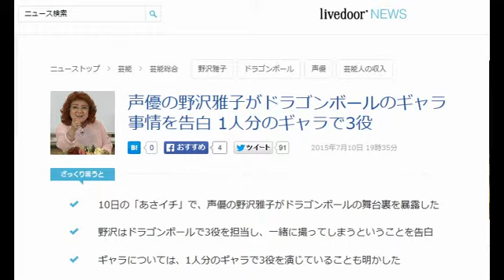声優の野沢雅子がドラゴンボールのギャラ事情を告白 1人分のギャラで3役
10日の「あさイチ」で、声優の野沢雅子がドラゴンボールの舞台裏を暴露した
野沢はドラゴンボールで3役を担当し、一緒に撮ってしまうということを告白
ギャラについては、1人分のギャラで3役を演じていることも明かした